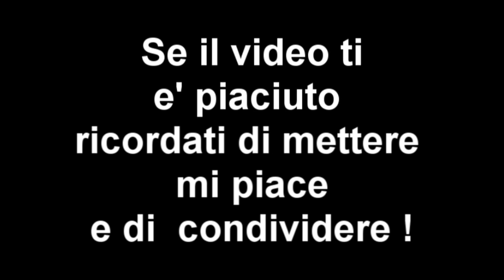Yamaha Dt 50 |Sony hdr-as30v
Monta i seguenti pezzi:
Dr 73,5
21 dell'orto
Espansione completa giannelli
Airbox lavorato
Svapo per passione